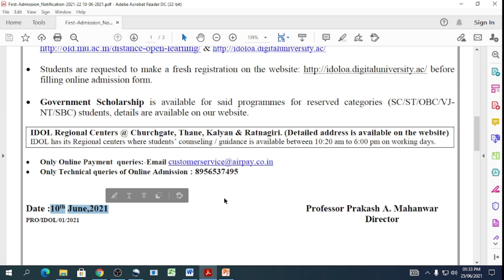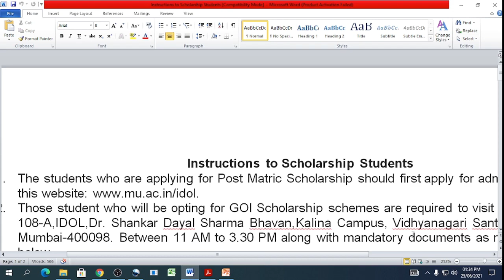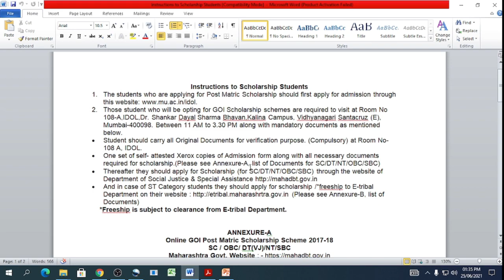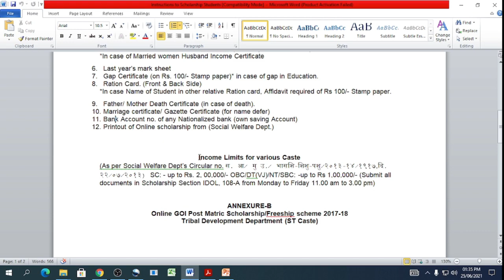IDOL Mumbai University Admission 2021 22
This is the Admission notification of the Institute of Distance & Open Learning (IDOL), University of Mumbai.